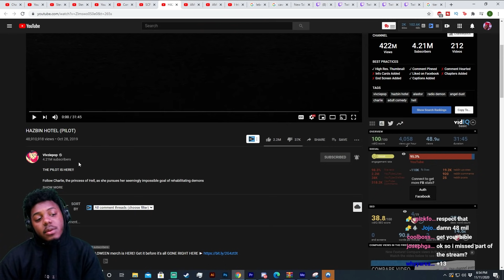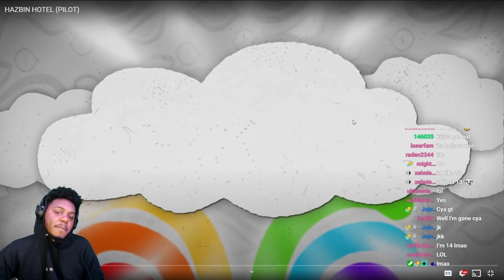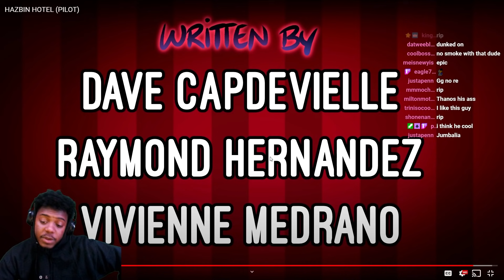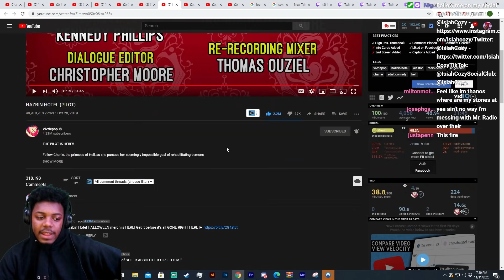HAZBIN HOTEL REACTION (PILOT)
SocialClub: @IsiahCozy

$SendmeCashporfavor